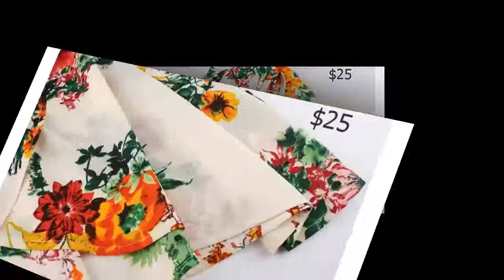Plus Size bohemian floral print women v neck split summer Ruffled dresses